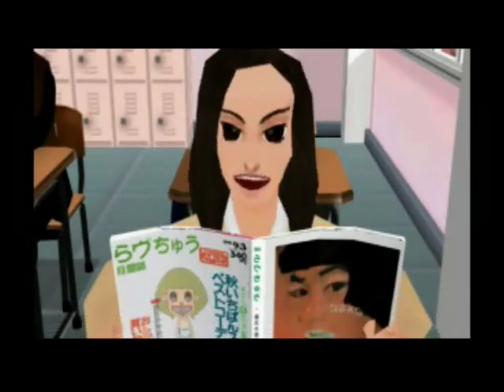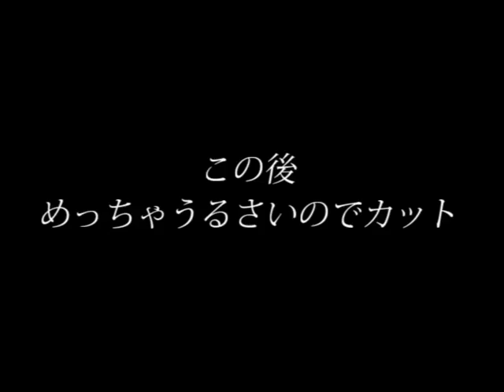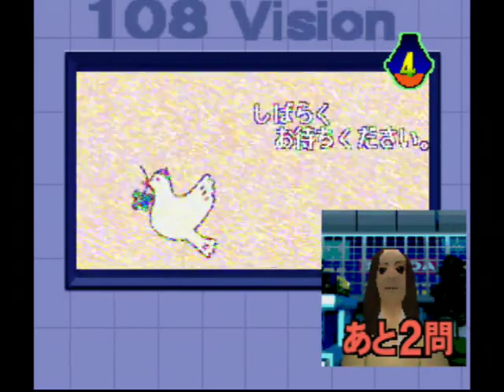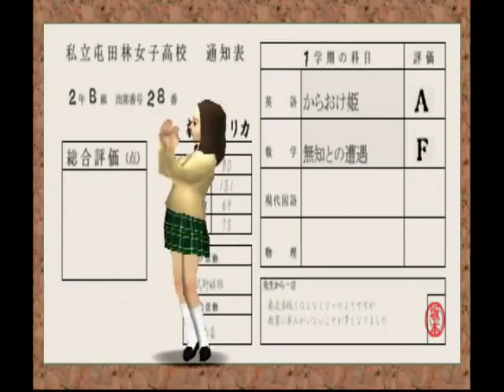世界一災難な家族の帰宅劇【実況】Part6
どっすー。
ガングロちゃんの存在感がヤバい回。
【現在はニコニコをメインに活動しています。ニコニコだけの実況もあるよ！コミュ入ってね！